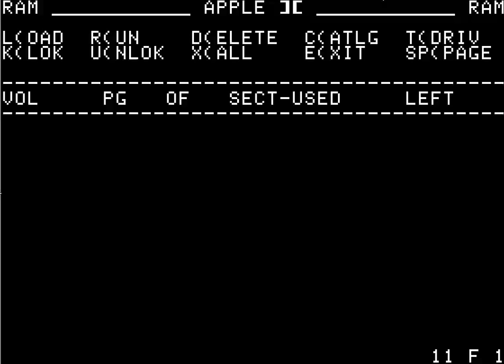APPLE II Planet Protector 19xx cr